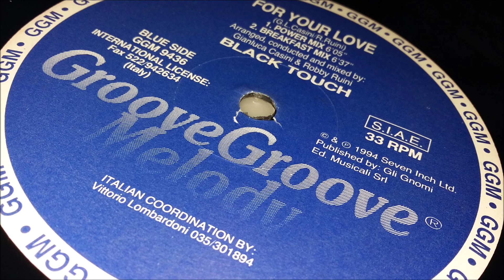Black Touch - For Your Love (Fresh Mix)